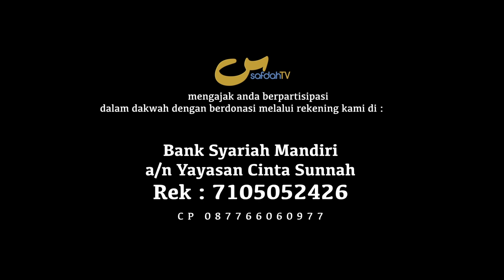Sahabat Safdah Bertanya: Membeli Akun Instagram Untuk Jualan - Ustadz Badru Salam, Lc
MEMBELI AKUN IG UNTUK JUALAN - USTADZ BADRU SALAM, Lc

SAHABAT SAFDAH BERTANYA - Buying Instagram Account for Selling

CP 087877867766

Tim SafdahTV